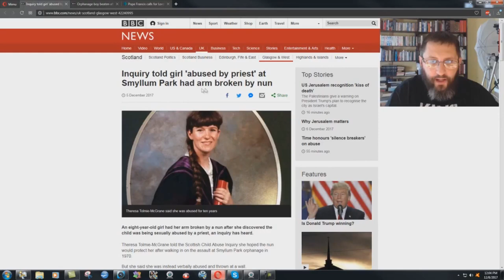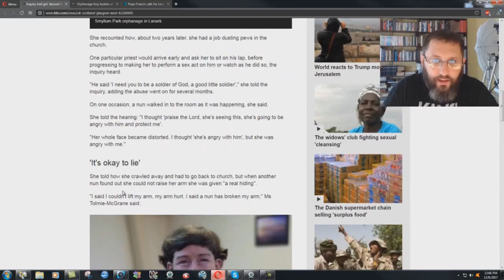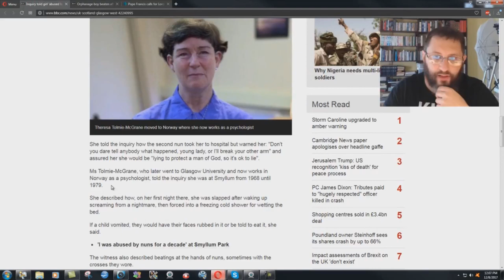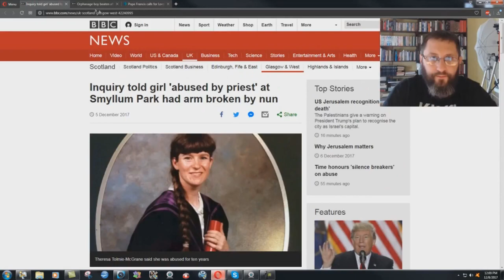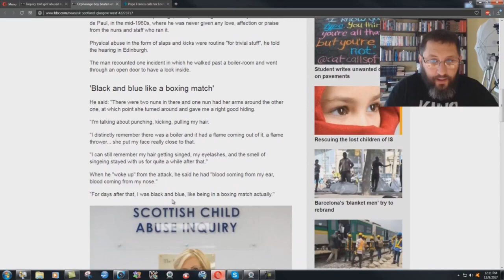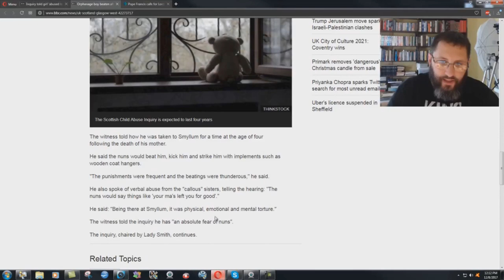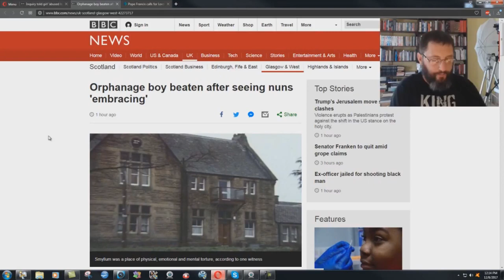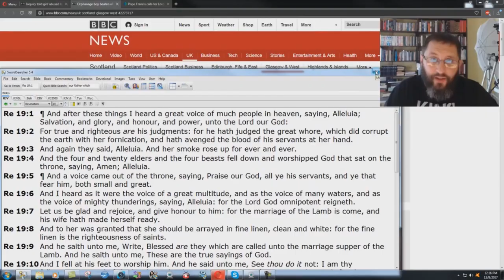Catholic CULT Child Abuse In Scotland